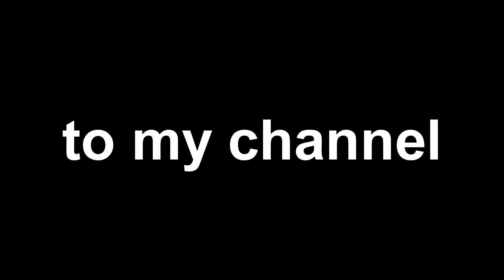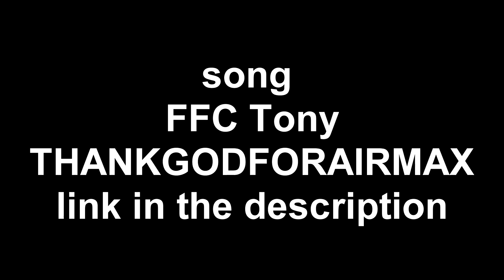CHANNEL TRAILER | 2020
i know i was a bit late making a trailer but i finnaly did it.

credit